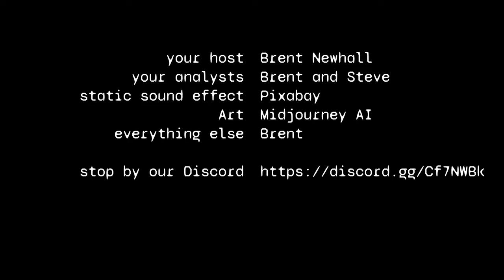An absurdly in-depth analysis of Zeta Gundam episode 1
A look at the first episode of Sunrise's 1985 mecha anime TV series Mobile Suit Zeta Gundam, a direct sequel to the original Mobile Suit Gundam.